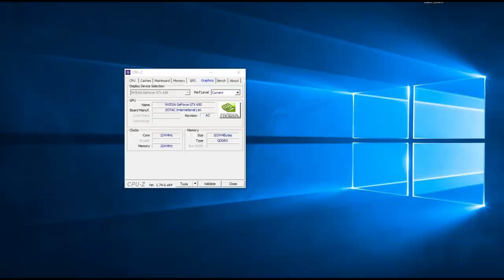DIRT 4 | gtx 650 + i5 2400 | 1080p low - ultralow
Teste DIRT 4  - GTX 650 +  i5 2400 + 12 GB RAM

Desempenho da  GTX 650 + Core I5 em 2019 no jogo DIRT 4.

Definições:
• DETALHES: LOW - ULTRALOW

Especificações do PC :

CPU: INTEL Core I5 2400 @ 3100Mhz
Motherboard: GIGABYTE GA-B75M-D3H
Memory: 12GB Kingston
GPU: GTX 650 1GB ZOTAC
HDD: SEAGATE 500GB
HDD: SEAGATE 1TB
PSU: EVGA 450B 80 Plus Bronze
Case: COUGAR SOLUTION 2
Monitor: Samsung T24C310 24"